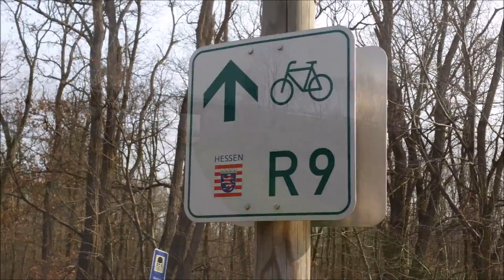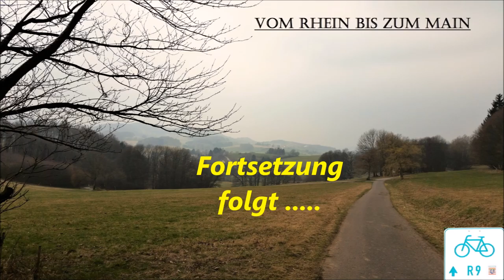R9 Radweg Vom Rhein zum Main Teil 1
Der R9 ist einer der Hessenradfernwege und führt von Worms am Rhein bis nach Obernburg am Main.
Im ersten Teil seht ihr meine gefahrene Strecke bis nach Oberhambach, im zweiten Teil  komme ich dann an mein Ziel in Obernburg.